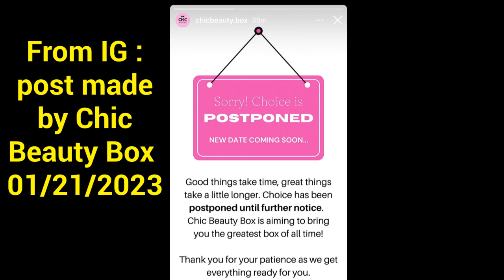Chic Box: Is it safe? Dec 2022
Being ghosted by Chic Beauty Box. Scam or management changes? Comment on your favorite item. You don’t want to miss out on the fun! All items/boxes were purchased with my own funds, unless stated otherwise during the video.
TIME STAMPS
00:00 Scam or Legit
05:10 November December 2022
08:30 pricing and final thoughts
If your interests include makeup, beauty products, shopping hauls, food, Disney and a fun time .then you have found the right place. I'm sharing my shopping hauls, subscription boxes, battles of the beauty products, my rankings of different beauty products, and other exciting videos. All items/boxes were purchased with my own funds, unless stated otherwise during the video.
Canva.com to create banners and other artwork
Thank you to content Creator Dion Luvs Makeup for the following information, posted here with her verbal consent: How You Can Help the Homeless: ~ Eclectic Beauty (donate makeup for us to create makeup kits to give to the homeless and transient population) ~ Helping Hands (donate travel-sized toiletries for us to create personal hygiene kits to give to the homeless and transient population) ~ Covering the Gap, Inc. (umbrella 501(c)(3) nonprofit organization that provides goods and services to those who apply)
The following location will also take donations of new makeup, as well as other hygiene products
Any giveaway I provide to my subscribers is not associated with YouTube , IG , or the brands provided in the giveaway. Some items will be from the boxes I have reviewed, other items might be things purchased separately, for the giveaway. I am not responsible for lost or damaged packages/items provided in a giveaway. You must be 18 years of age and live in the USA to qualify to win a giveaway. You must live in a state that allows you to participate in giveaways, it is the winners responsibility to know what their state allows. It is responsibility of giveaway winner to provide correct/current shipping address. I will never ask a winner (or any subscriber) to provide me money or any personal information (other than name and shipping address, if they should happen to win a giveaway). Any name and address collected for giveaway will be via private email or IG DM.  The music in this video (and all prior and subsequent videos) is from WeVideo editing system, unless indicated otherwise. WeVideo has indicated that music/sound effects are free to use in YouTube videos, without any restrictions.